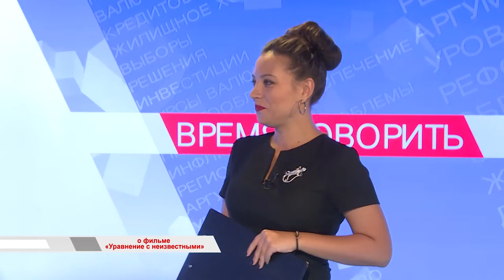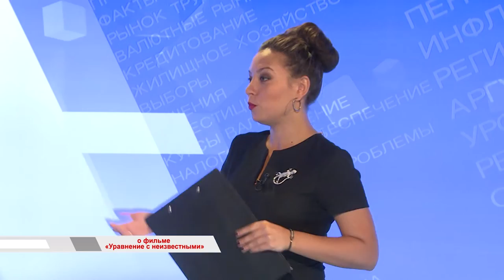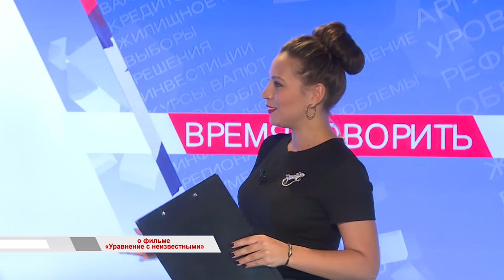«Время говорить»: о фильме «Уравнение с неизвестными»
«Уравнение с неизвестными» – фильм, снятый по мотивам одноимённой пьесы актёра Владимира Журавлева. Трейлер картины о судьбе артистов, решившихся на отчаянный поступок, чтобы не упустить свой шанс покорить столицу, уже появился в сети. А вот когда состоится премьера фильма, как проходили съёмки и другие подробности о картине, мы расскажем в этом выпуске